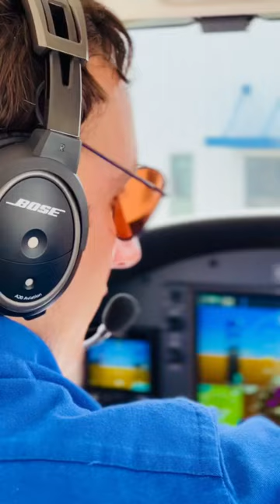Meet ATP Alumni, Nick!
Last week, ATP Alumni and Brand Ambassador Nick logged his 1,500th flight hour.

Nick started training in the Airline Career Pilot Program at our Hartford, CT, training center. Upon completion of the Airline Career Pilot Program, he instructed in Hartford, Fort Myers, and most recently in Jacksonville as a Flight Standards Instructor.

We're thankful to have been part of your flight training journey, and we can't wait to see the incredible things you achieve as you continue your career with Breeze Airways.